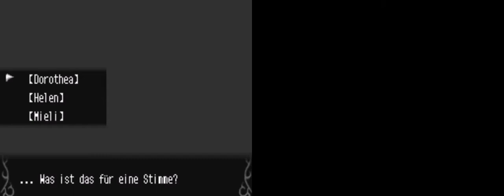Lets Play Avalon Code Teil 93